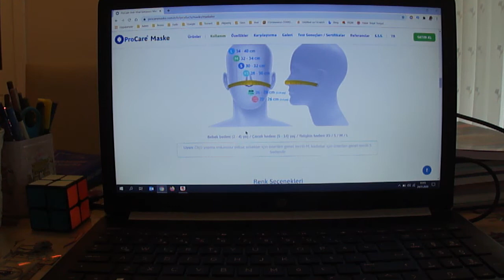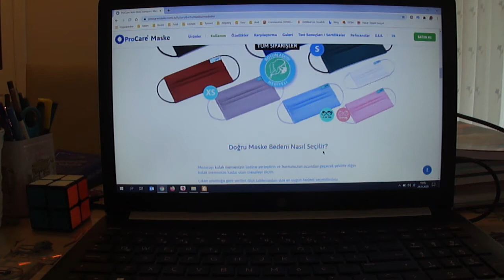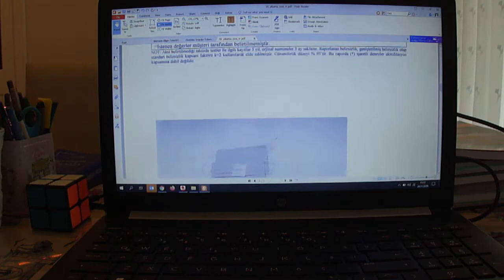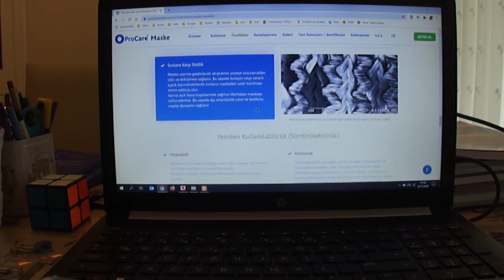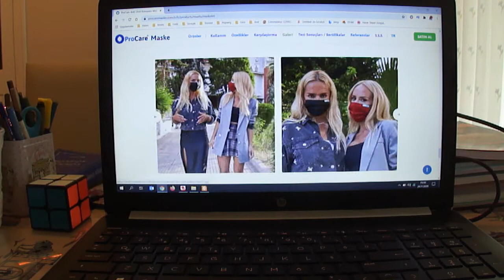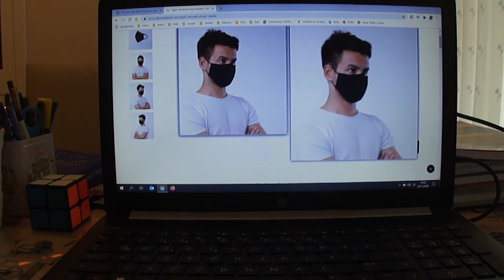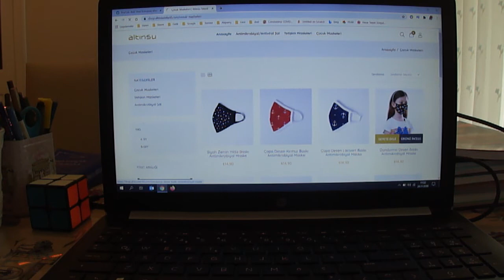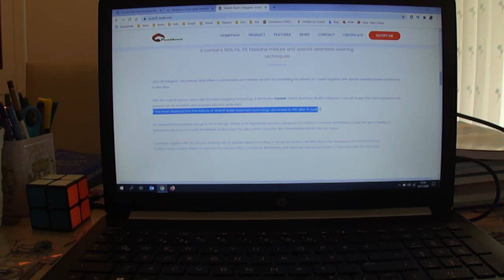Procare Antiviral Antibakteriyel Yıkanabilir Maske Tanıtımı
Sörfçü Arel Abi Kanalı Açıklaması:
Sörfçü Arel Abi Oyuncak ve Değerli Taş Tanıtımları Eğlenceli Çocuk Videoları, Gezilerimiz.